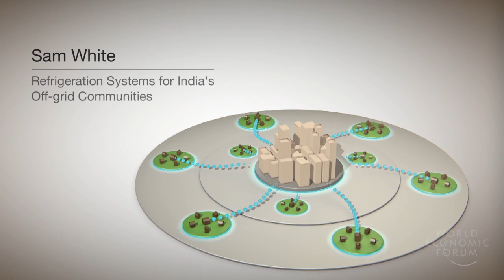Ideas @davos | Sam White | Refrigeration Systems for India's Off Grid Communities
As the largest producer and consumer of milk in the world, India faces a serious problem when it comes to off-grid dairy farmers. In this World Economic Forum discussion, Promethean Power Systems co-founder Sam White describes his approach to ensuring that milk is properly refrigerated and not spoiled by bacteria.